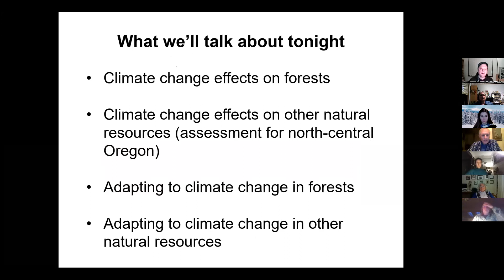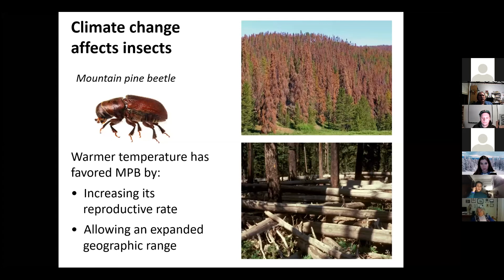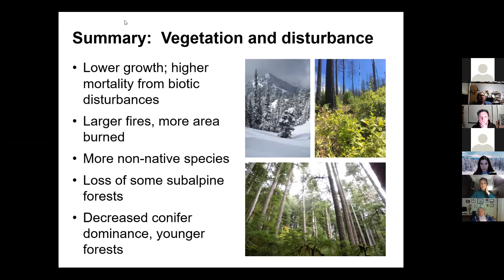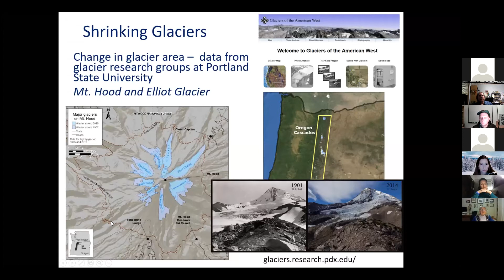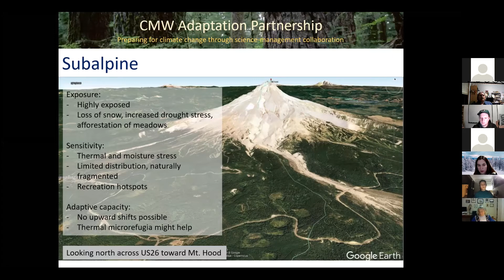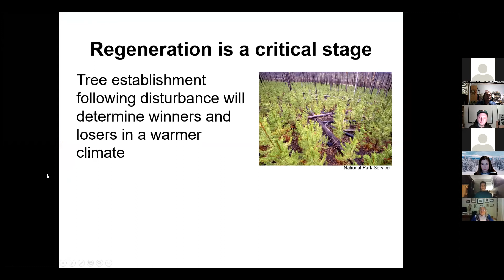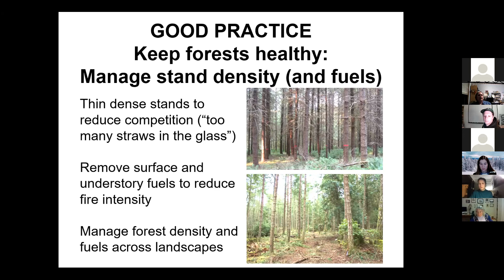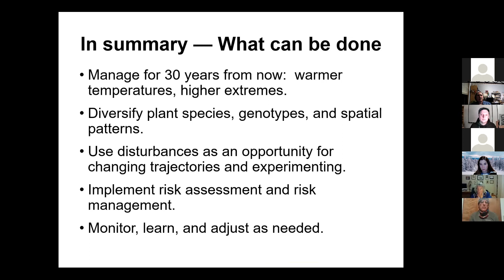Climate Change and Mt. Hood's Forests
A warmer climate has major implications for forest ecosystems in the Pacific Northwest. Join Bark in welcoming Clackamas Stewardship Partners (CSP) on Tuesday, February 23 for a timely and informative presentation by Jessica Halofksy (Director of Western Wildland Environmental Threat Assessment Center and National Wildfire Coordinating Group, U.S. Forest Service) and David L. Peterson (Emeritus Senior Scientist, U.S. Forest Service, Pacific Northwest Research Station and Professor, University of Washington, School of Environmental and Forest Sciences).

In this presentation David and Jessica will discuss the effects of climate change on:
—tree growth and productivity
—species distribution and abundance, and
—disturbances such as wildfire and insect outbreaks.

They will also summarize highlights of a new assessment of the effects of climate change in the Mt. Hood National Forest and options for improving the resilience of ecosystems to climatic variability and change.

David and Jessica produced a recent paper Changing Wildfire, Changing Forests: A Synthesis on the Effects of Climate Change on Fire Regimes and Vegetation in the Pacific Northwest.

CSP is a forest collaborative organization focusing on forest management opportunities and challenges in the Clackamas Basin.